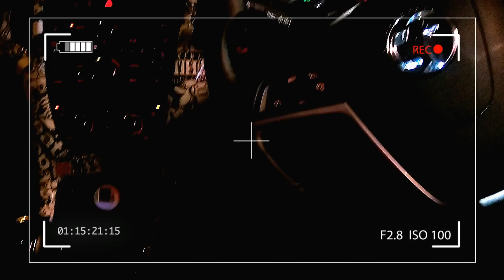What could be better? Than a Friday and Tech n9ne?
Friday nigh in the car chilling and making public disturbance with Tech n9ne - Demons!